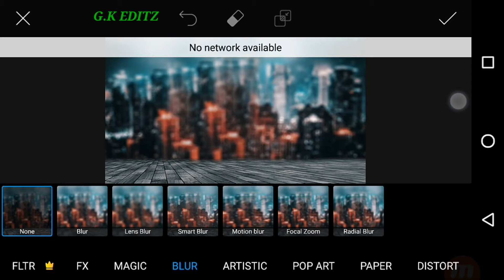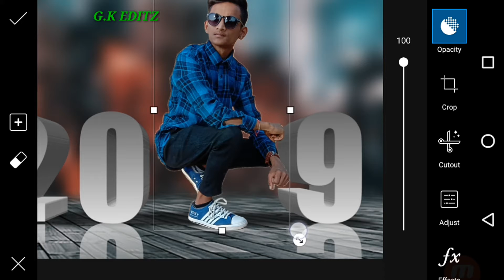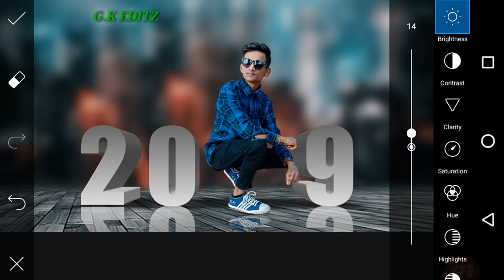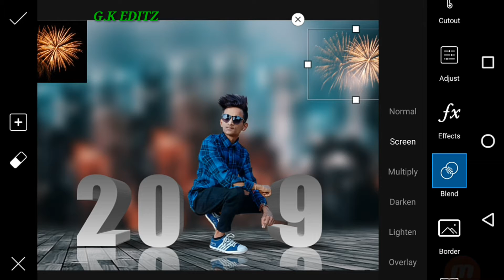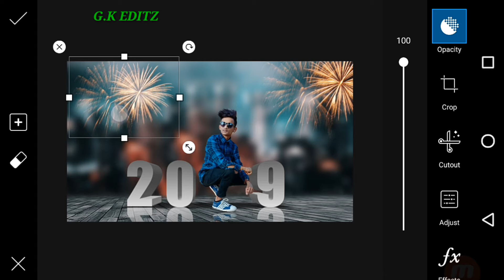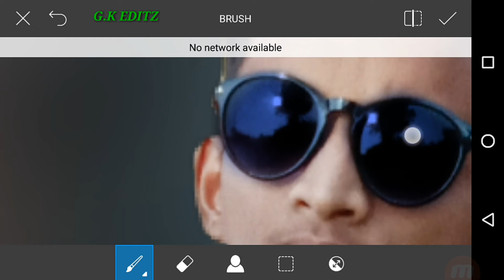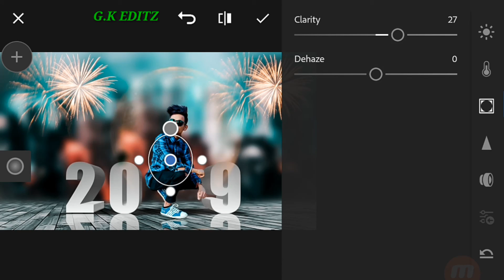HAPPY NEW YEAR 2019 ||🔥 PICSART AND LIGHTROOM ENDING🔥||TUTORIAL VIDEO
™_____________ G.K EDITZ___________™

*following I'd*

Instagram I'd

PNG stock